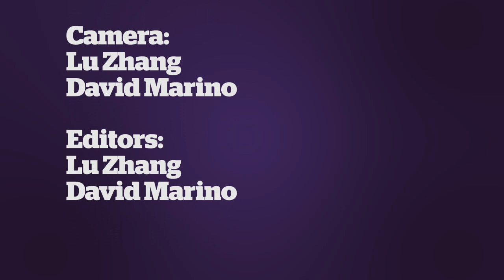Ubyssey Weekly Show [April 1st. 2012]: And now for something completely different